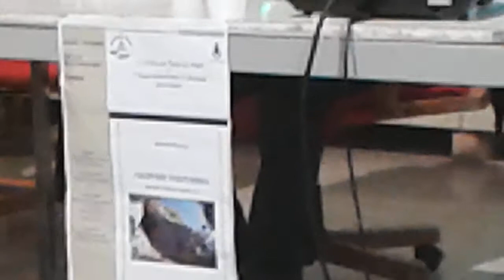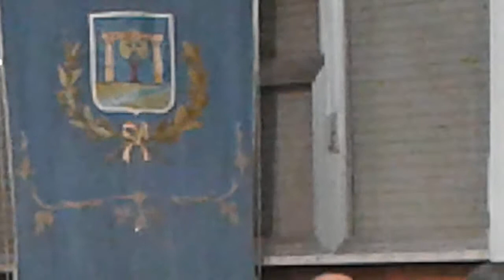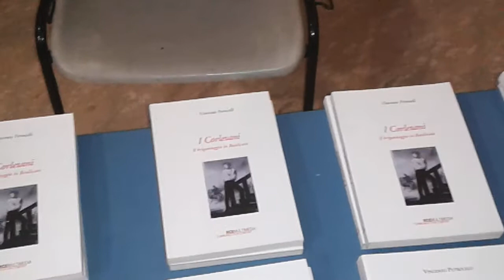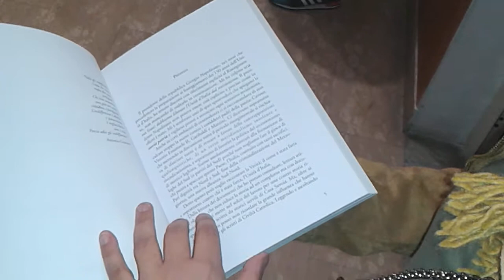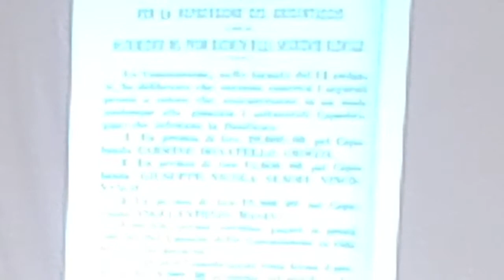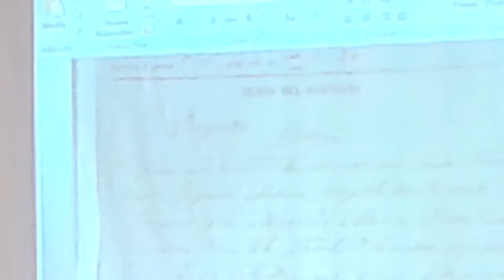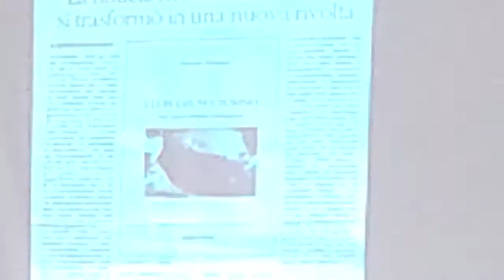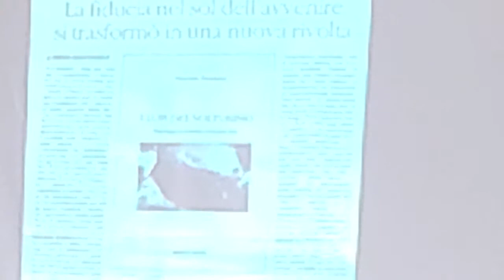I LUPI DEL VOLTURINO di Vincenzo Petrocelli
Presentazione del libro I LUPI DEL VOLTURINO DI Vincenzo Petrocelli presso la sala consiliare del Comune di Paterno (PZ) 8 -Ottobre 2016